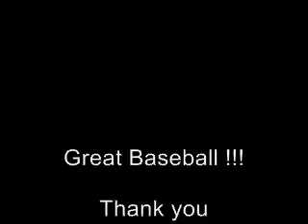Pony NoCal Coast Region 2011 Mid-County vs Ceres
Mid-County 4 - 5 Ceres, 7/24/11